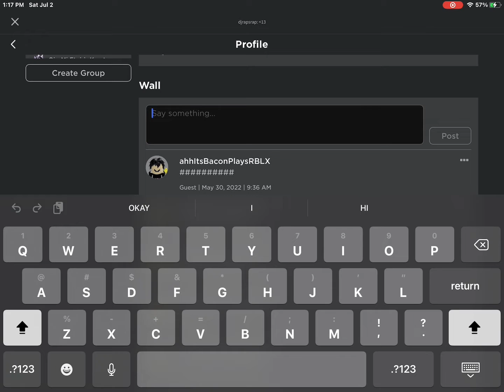Join my roblox group